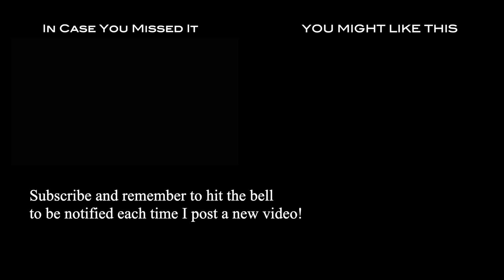Helmet Cam: Sharp Decision (8th Place | Ocala Summer II Horse Trials | Intermediate)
Sharp Decision (Owned by Susan Day) finished in 8th place with a score of 46.1 in the Open Intermediate division at the 2021 Ocala Summer II Horse Trials at the Florida Horse Park.